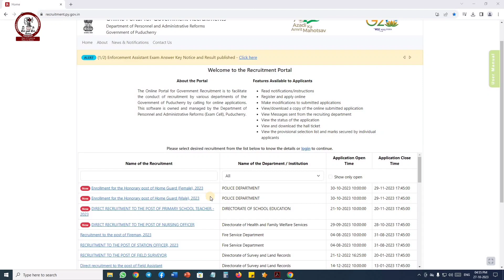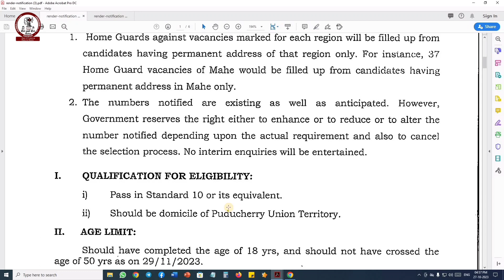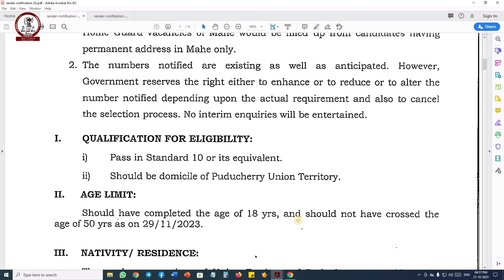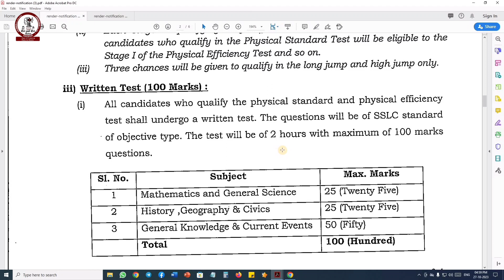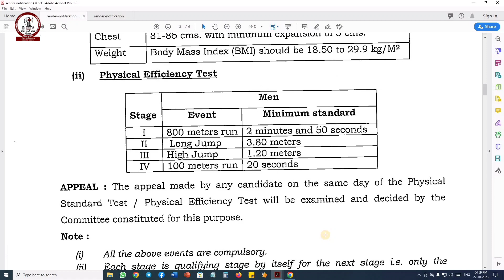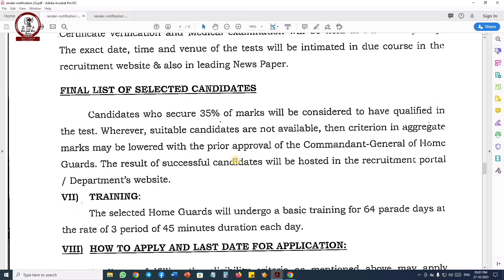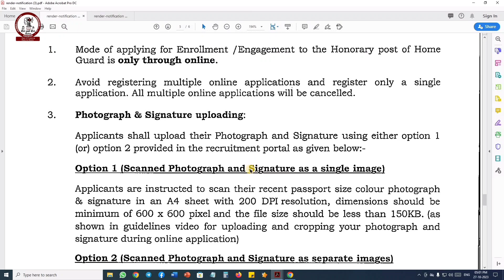Puducherry Police Home Guard post notification 2023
Our Channel Motto: Easy to Learn and Easy to Score

This channel contains Education, Govt Job Information, Technology, Children's Vlogs, etc.
CS KNOWLEDGE OPENER is our First channel. It contains TNBOARD 11th and 12th CS, CA  subject related Videos, Study Materials, Tips, etc.